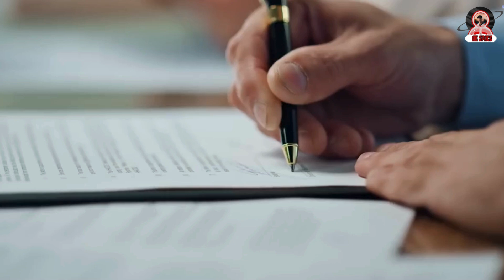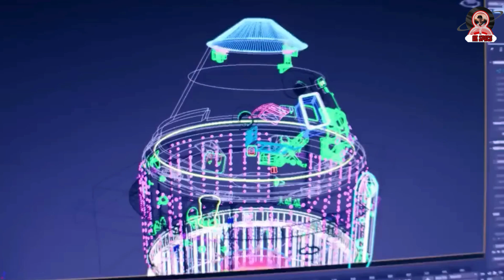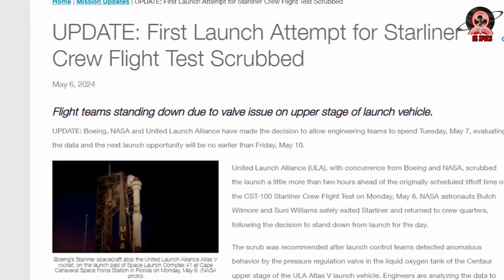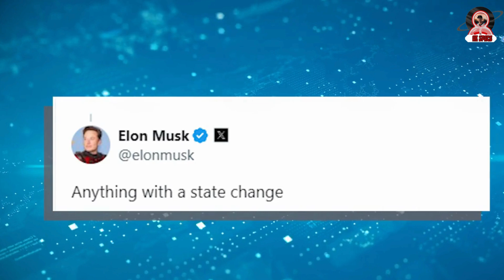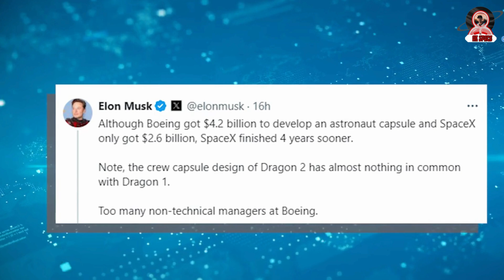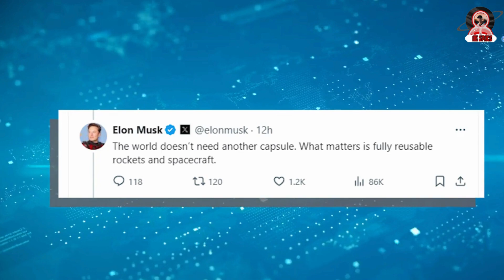NASA Launches Starliner After 14 Years! & The Truth Behind NASA's Boeing Starliner Scrubbed Launch